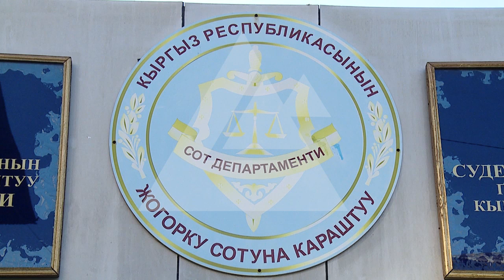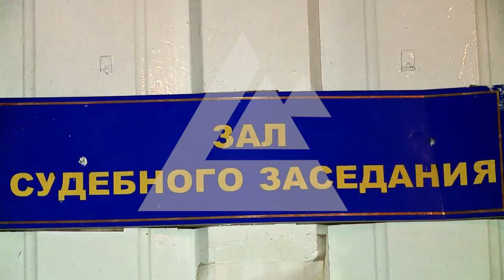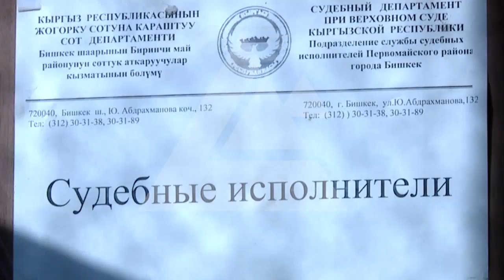Быйыл Сот департаментинин түзүлгөндүгүнө 25 жыл толот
Быйыл Жогорку сотко караштуу Сот департаментинин түзүлгөндүгүнө 25 жыл толот. Башында, департамент Судьялар кеңешине караштуу сот администрациясы гана болгон. Анын штаттык саны болгону 36 адамды түзгөн. Бирок, чейрек кылым ичинде ал Департаментке айтанып, азыркы учурда республиканын бардык сот органдарынын материалдык-техникалык базасы жана соттук актыларды аткаруу үчүн жооп берет.